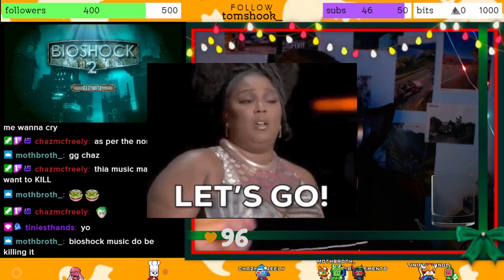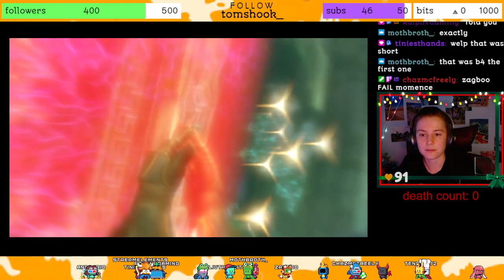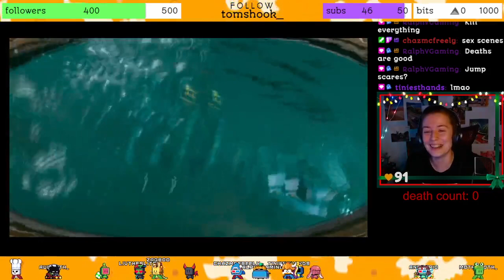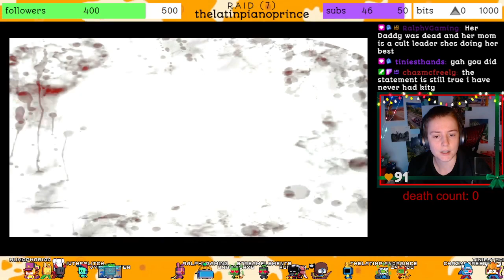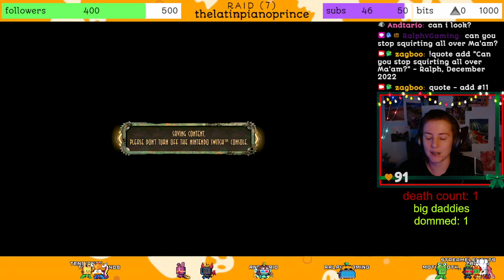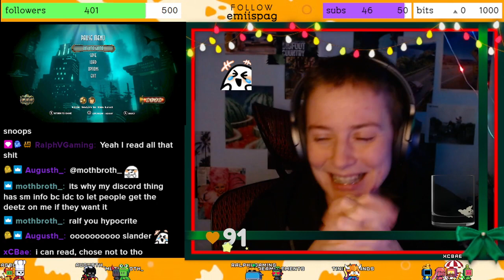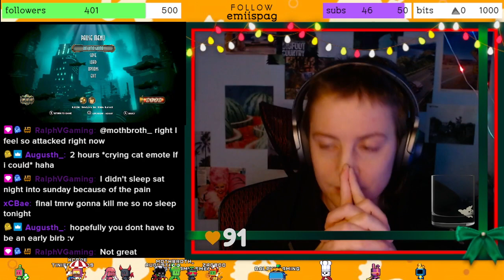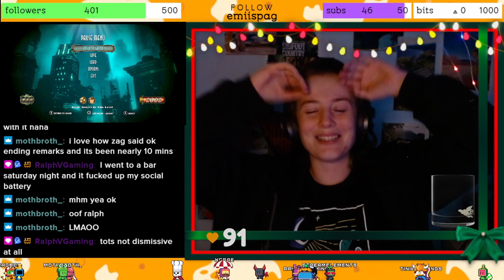Quick, Boot Up the Mermaid Music Here in Rapture! 🧜‍♀️🦞 | Bioshock 2 Remastered (1/4)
we're back in rapture! the city that never dies, apparently! we're facing newfound foes, meeting familiar faces, and beating up big daddies. this time i actually try to pay attention to the audio clips to get a sense of the story, don't let the yawns lead you otherwise! 🥱

Chapters
00:00:00 -- Just Chatting
00:26:30 -- Bioshock 2 Gameplay
04:31:58 -- Just Chatting